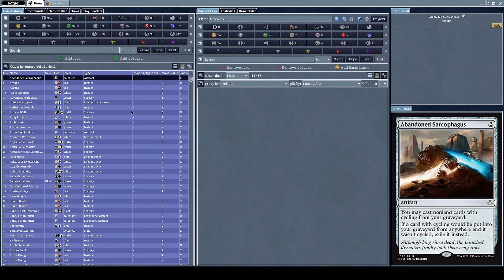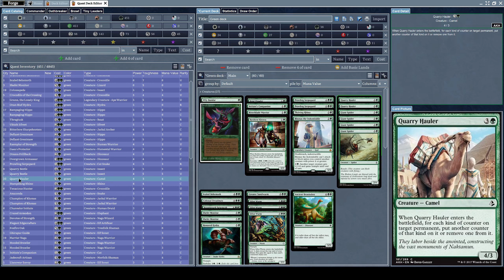Let's play Forge (Part 22)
This went surprisingly smoothly.

Also you can get in touch with me over matrix